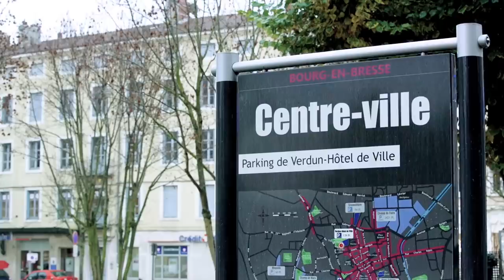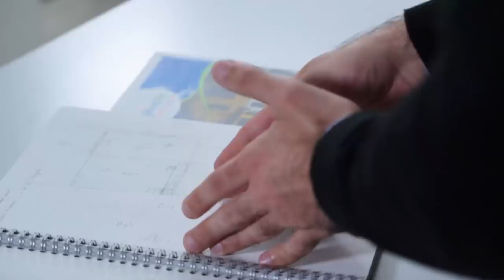Bourg en Bresse : rénovation d’un immeuble de ville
(1min42)

Grâce à l’accompagnement d’un conseiller qualifié de « GPS de la rénovation », le propriétaire a privilégié des travaux d’Isolation de la toiture, des murs par l’intérieur (côté rue) et par l’extérieur (côté jardin) accompagnés de la pose de  double vitrage. Cerise sur le gâteau, il a ajouté un récupérateur d’eau de pluie à la cave.  Sa maison rénovée se loue maintenant  sans problème, les charges  étant  désormais modiques.